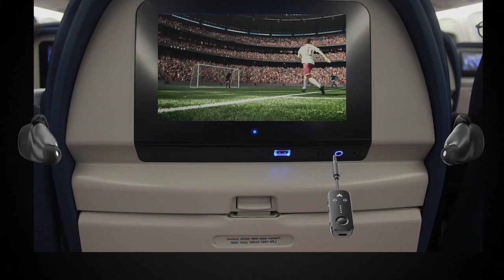Airplane Ready Headphones - Avantree Sky Ace: Airplane Bluetooth Adapter with Wireless Headphones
The Avantree Sky Ace is a set that includes an airplane Bluetooth adapter and a pair of Ace 130 earbuds. Plug the adapter into your plane's in-flight entertainment system to watch the movies with the wireless earbuds!

**Coming soon to Amazon US, UK, CA, DE, FR, IT, AU, Walmart.com, and aliexpress.

** Please leave your questions & comments below, we'll get back to you as soon as possible.